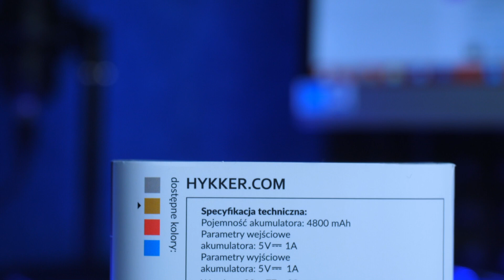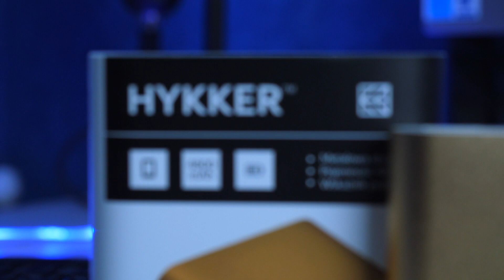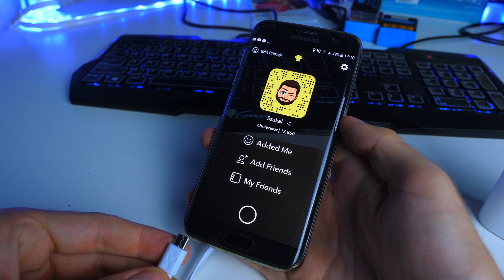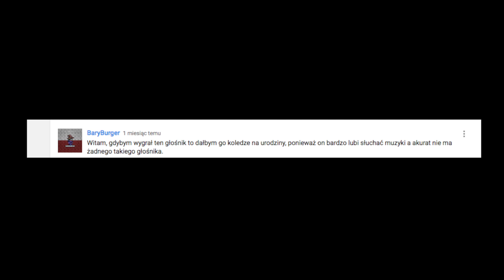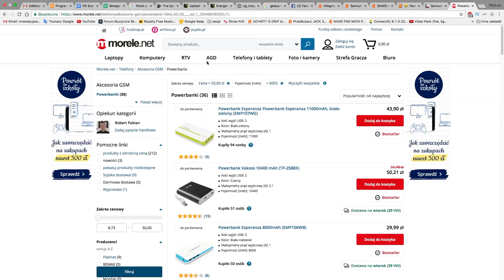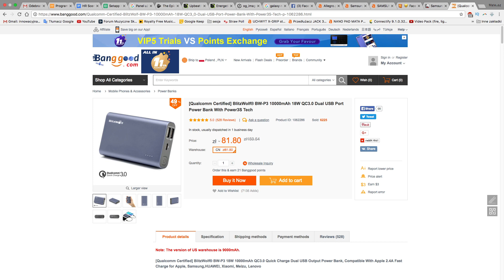Powerbank z Biedronki 🐞 Hykker 4800 mAh 🔋 Test i Recenzja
Kupon na -20%: 20bgxmpb
Nawigacja TomTom w promocji ►

W dzisiejszym odcinku przetestujemy dla Was powerbank Hykker, który pojawi się w sieci sklepów "Biedronka" od 28.08 w cenie 34.99 zł. Sprawdzimy między innymi, ile czasu zajmie mu naładowanie smartfon Samsung Galaxy S7 Edge. Zapraszamy na test i recenzję!

UWAGA KONKURS:

Aby wygrać powerbank Hykker z Biedronki wystarczy w komentarzu pod tym filmem napisać, dlaczego właśnie Tobie mam go wysłać. Wybiorę najciekawszą odpowiedź i ogłoszę zwycięzce na swoim fanpage na Facebooku Powodzenia!